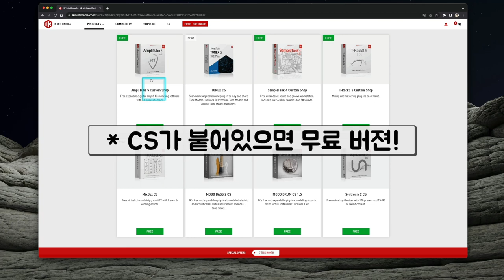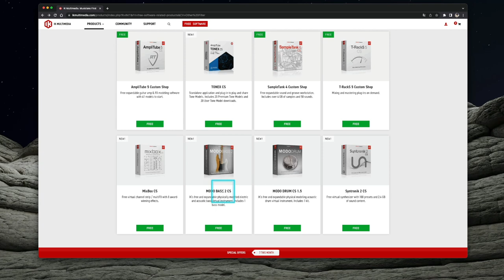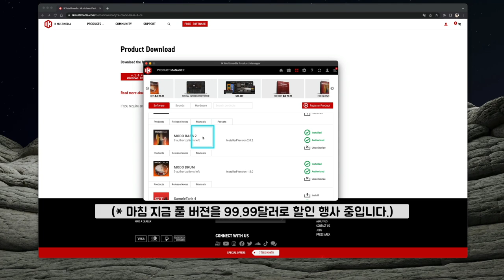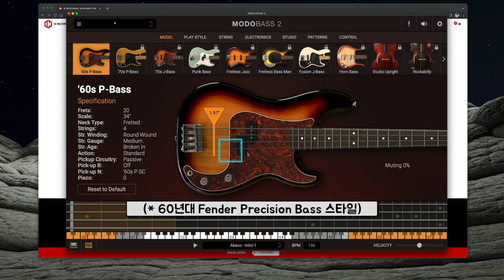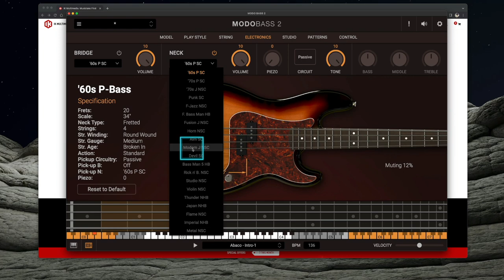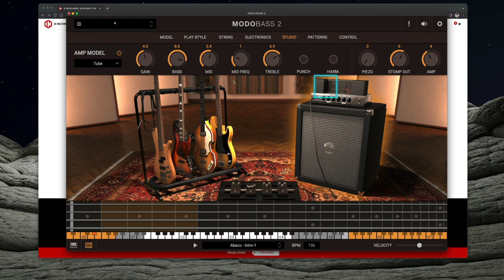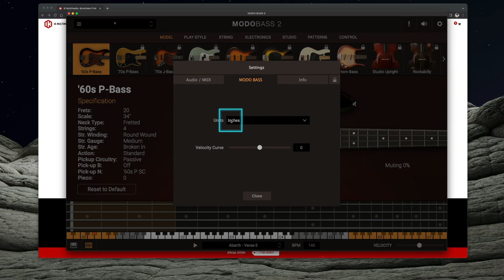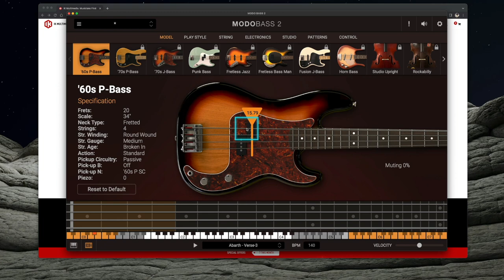무료로 쓸 수 있는 베이스 가상악기 MODO BASS 2 CS | IK MULTIMEDIA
[News & Info] #58 무료로 쓸 수 있는 베이스 가상악기 MODO BASS 2 CS | IK MULTIMEDIA

: 일렉트릭, 어쿠스틱 베이스 가상악기는 '트릴리안(Trilian)'이 가장 유명한 편이고 그외에도 Ample Sound 회사의 제품도 좋은 퀄리티로 많이 호평받는 회사입니다. 특히 Ample Sound 회사는 무료로 배포하는 버젼도 하나 있어서 이미 많이 알려져있죠.

그런데 엠플리튜브로 유명한 IK MULTIMEDIA에서도 꽤 괜찮은 베이스 가상악기를 가지고 있습니다. 더구나 CS 버젼은 기간 한정이 아닌 언제나 무료로 받아서 쓸 수 있습니다.

이 회사의 베이스 가상악기는 어떤지 호기심에 무료인 CS 버젼을 한 번 써보았는데 생각보다 괜찮아서 이렇게 소개 영상 만들어보았습니다. 보다 자세한 내용은 영상 참고해주세요.